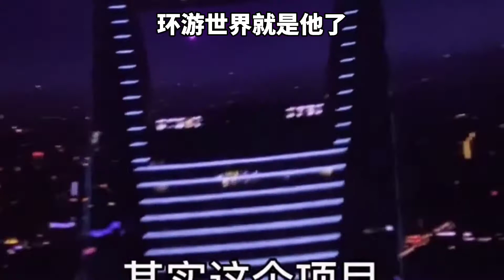手工DIY教学 | 自制玩具 | 亲子游戏 | 创意DIY💛迪士尼项目排行榜2021年最新版，带你一起不出门玩遍迪士尼乐园！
手工DIY教学 | 废物利用 | 自制玩具 | 亲子游戏 | 创意DIY💛
跟我打卡
☞宝贝主动放下手机
☞激活大脑皮质层区
☞智商+情商+逆商+毅力+创造力+行动力=最有趣的童年+最好的补习班